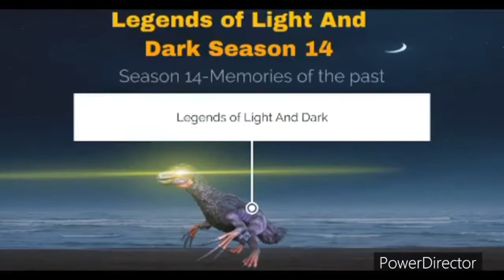Legends of Light And Dark The Series S14-E5.The Betrayal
After the agreement with insidious Arthur goes back to the base and betrays Yuto and Zeno claw and gets intimate huge argument then he leaves